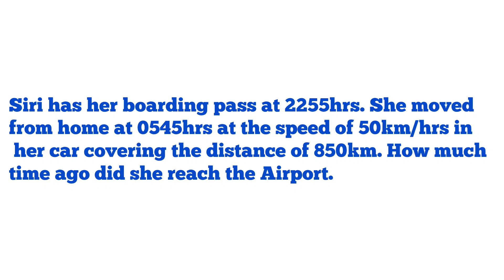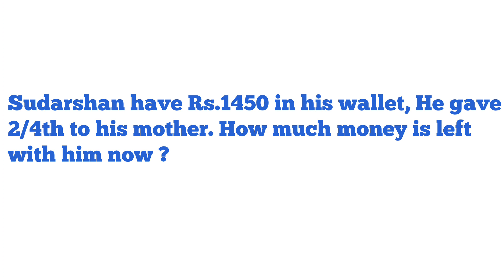Intake 2023 - Math Practice Questions - British Army & Singapore Police Selection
575 tons

14000mm

10 minutes

Decreased = 30.93%

Z = 169

£6150

i) 693.        ii) $6160

460 students

24%

538.2cm.sq

Rs.725